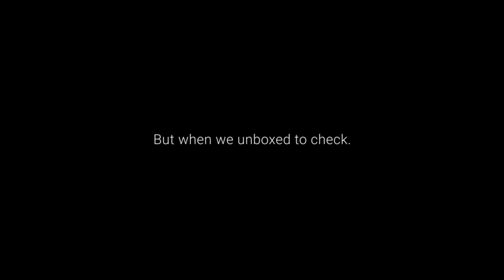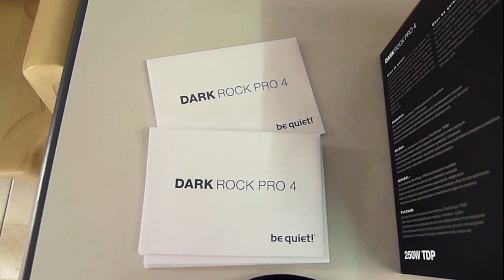Be Quiet! Dark Rock Pro 4 Unboxed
Episode Info 26x19x19 - Dark Rock Pro 4 Unboxed

World Music
(BPM 83)
Priddy - Fasion